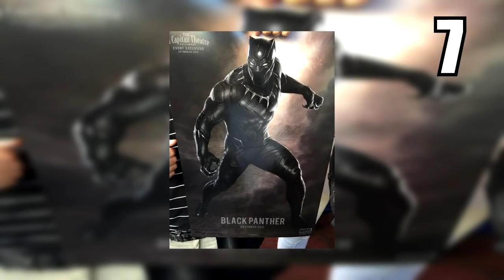10 Grandes Curiosidades Que No Sabias De Capitan America Civil War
Ahora te mostrare 10 Grandes Curiosidades Que No Sabias De Capitan America Civil War.